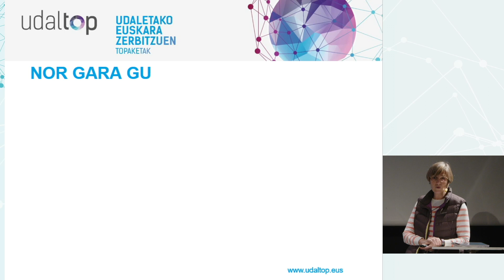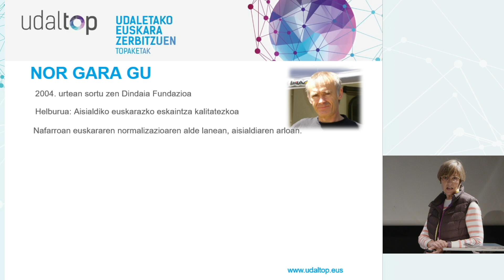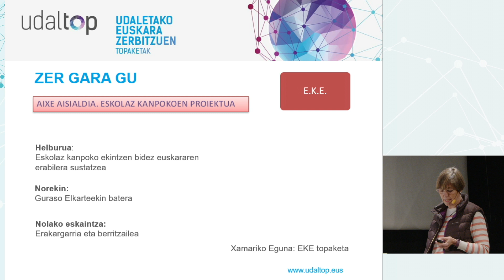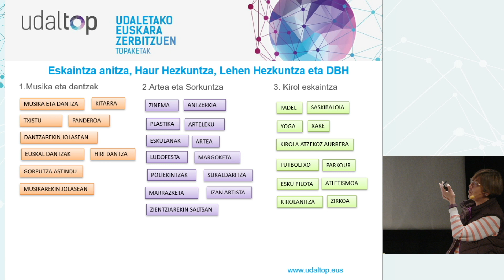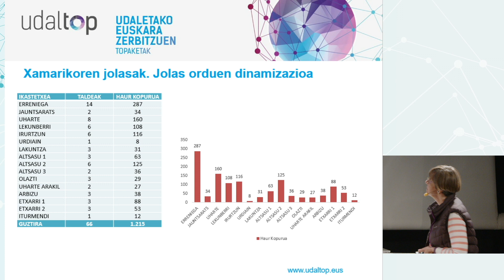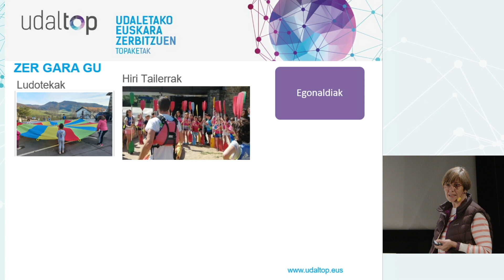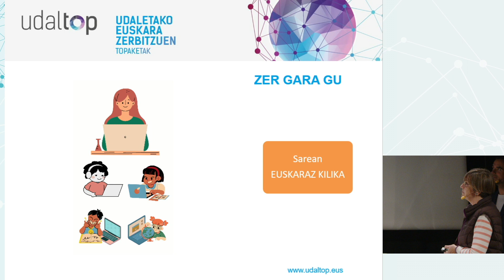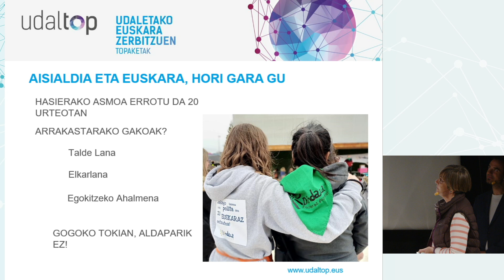Aisialdia eta euskara, hori gara gu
Esther Lakasta Pérez Ilzarbe, Dindaia Fundazioa